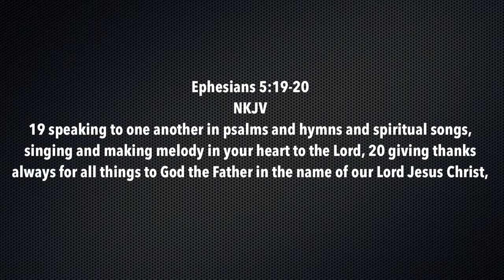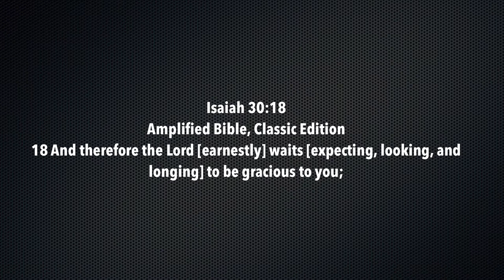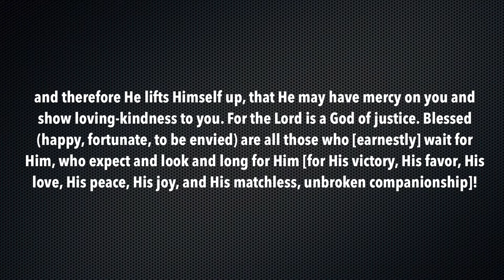The Best of "8 Minutes Strong with the Armor Bearer":Sing To The Lord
The Best of "8 Minutes Strong withe the Armor Bearer".